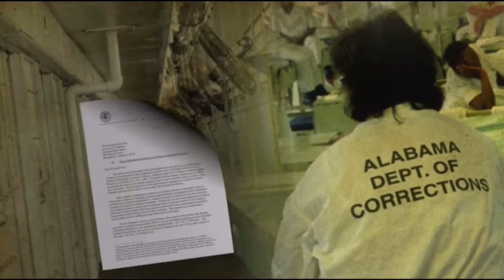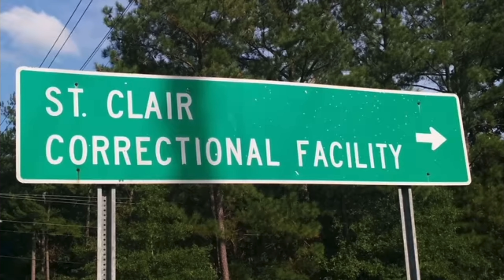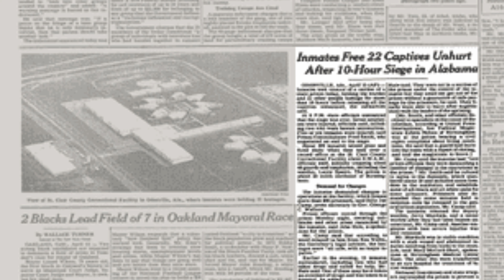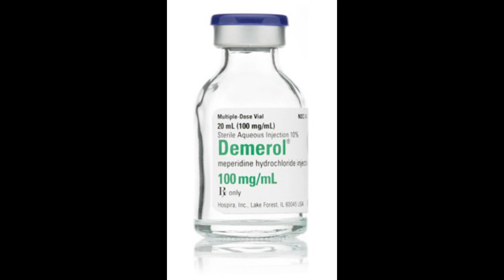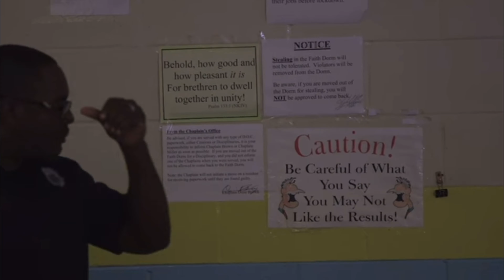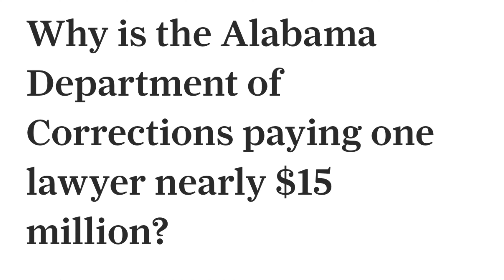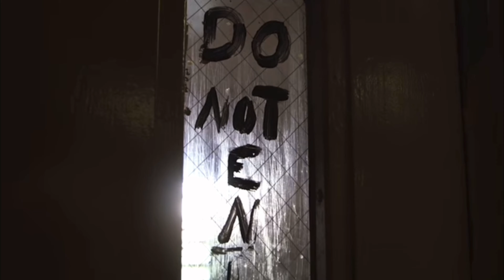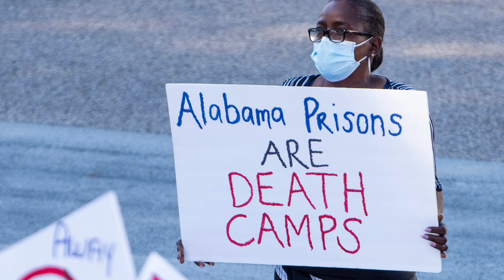The SIEGE Of ST. CLAIR | Alabama Prison RIOT!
EP66 DC travels back in time to revisit the ST. Clair Correctional Facility riot of 1985 that shook the Alabama Department Of Corrections.

Chill Trap Beat by MMS on Tik Tok

Co.AgMusic
David Waegner- We Cannot Defend You